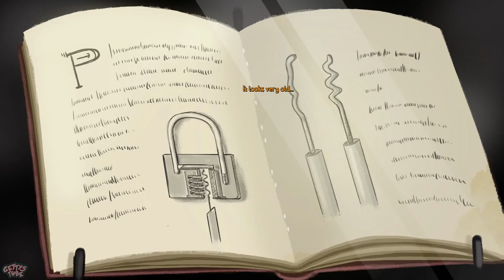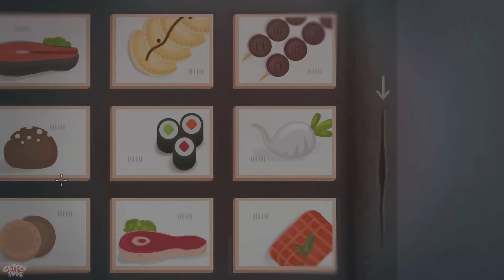Mutropolis - Gameplay Walkthrough - Chapter 2 - Part 3